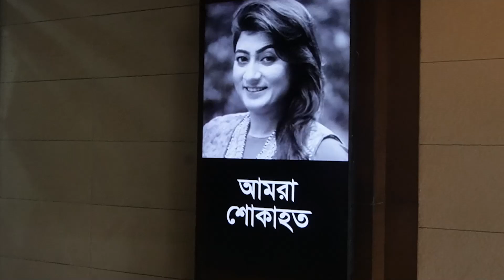সীমানার জন্য দোয়া চাইলো বড় ছেলে শ্রেষ্ঠ